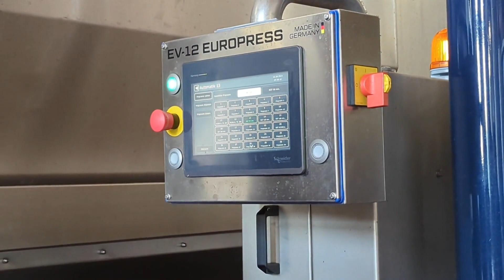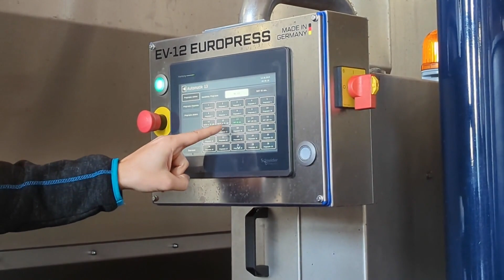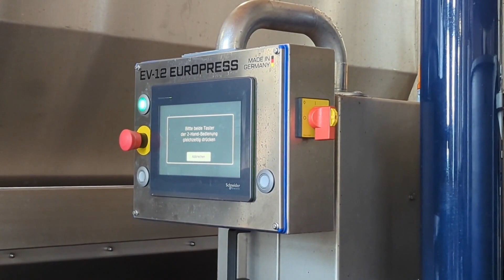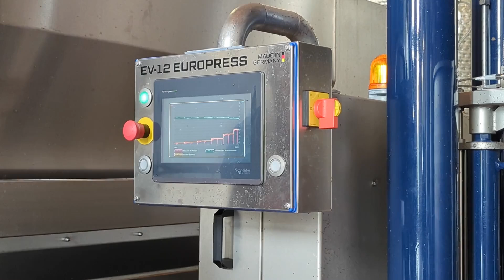EUROPRESS EV - Hydraulic Vertical Press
Insights into the pressing process of our new hydraulic vertical EUROPRESS EV. A 90-minute program for processing fermented red wine mash was conducted. Filling the basket, working on the intuitive touchscreen, the pressing process, discharging the pomace are clearly demonstrated.